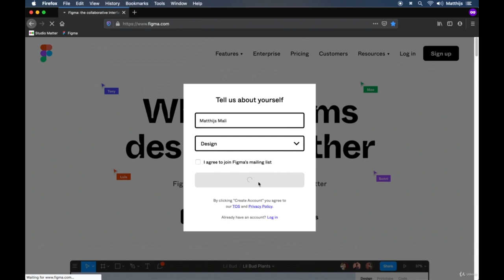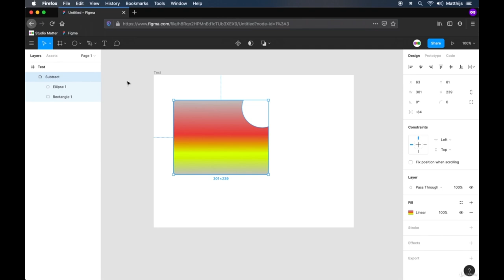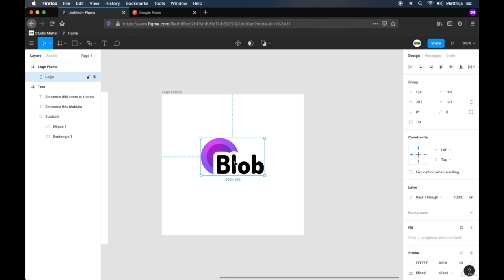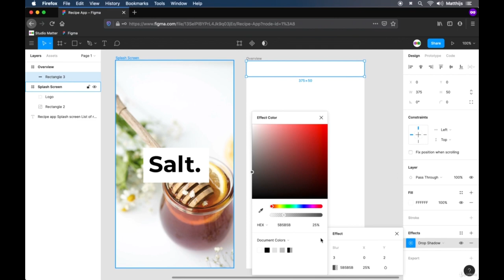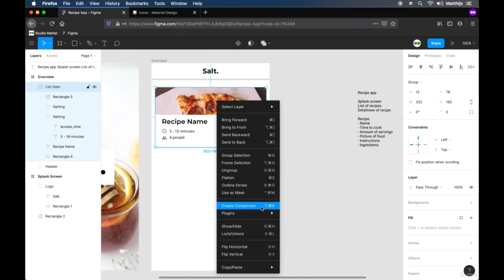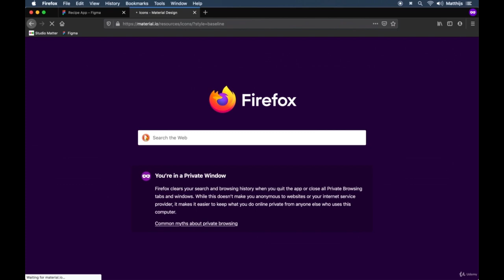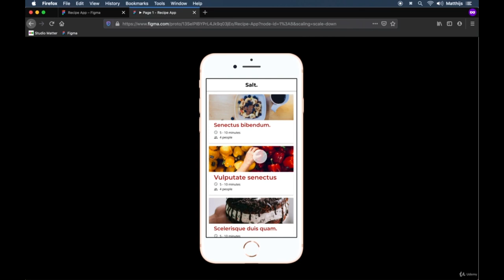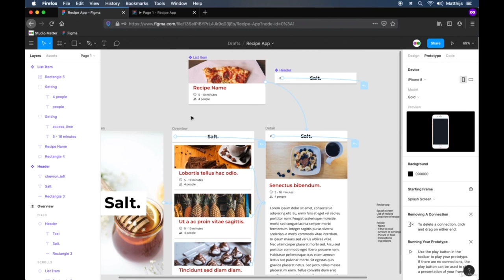Figma for Beginners: A Comprehensive Tutorial Learn Figma in 1 Hour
Welcome to our complete Figma tutorial for beginners! In this video, we'll introduce you to the key concepts and tools in Figma, a powerful design tool for creating and collaborating on interactive designs.

We'll start by showing you how to create a new file and set up your artboards. You'll learn how to use the pen and shape tools to draw and manipulate basic shapes, and how to add text and images to your designs.

Next, we'll dive into Figma's layout and design features. You'll learn how to use grids and guides to create a consistent, structured layout, and how to work with layers and the properties panel to control the appearance of your elements.

We'll also cover Figma's prototyping and collaboration features, including how to create interactive prototypes and share your designs with others.

By the end of this tutorial, you'll have a solid understanding of the key concepts and tools in Figma and be ready to start creating your own interactive designs. So let's get started!